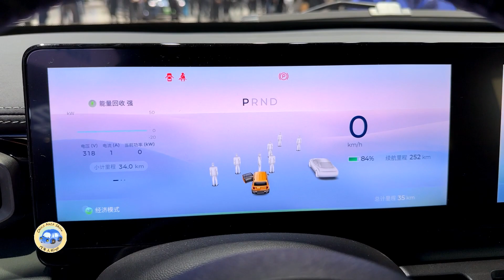2024 NEW BAOJUN YEP EV Walkaround—2023 Guangzhou Motor Show